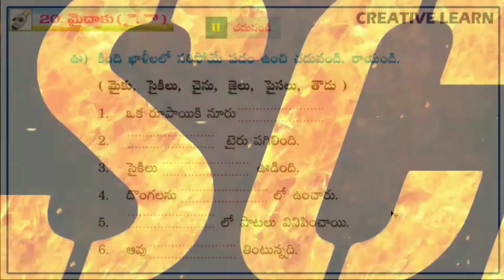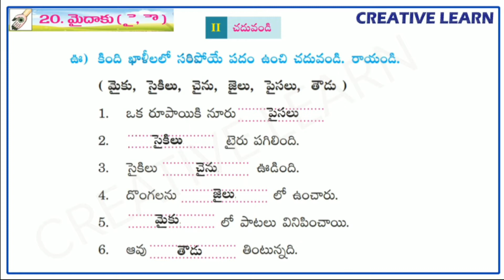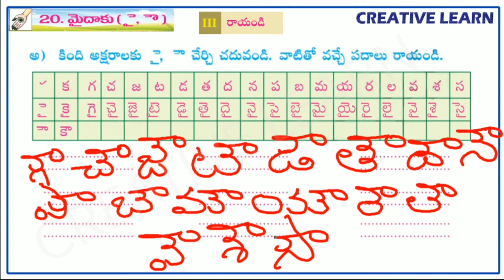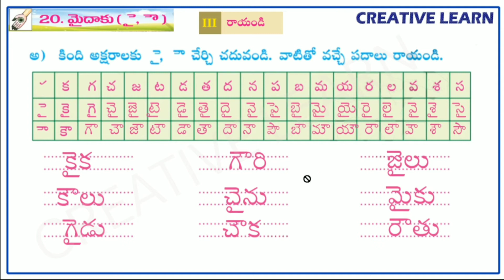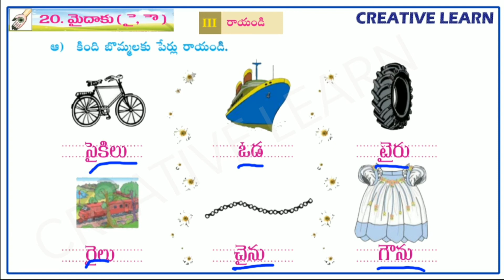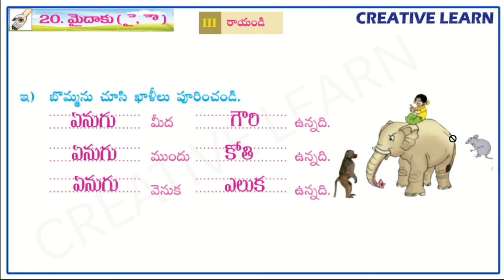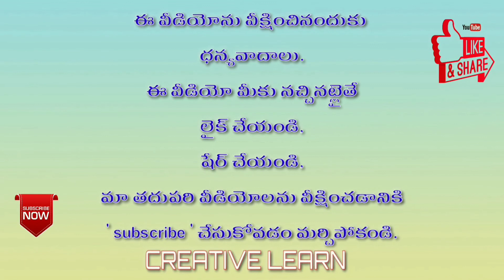1st class telugu maidaku | Lesson | Worksheet 23 |1వ తరగతి మైదాకు | Part 2 | Creative Learn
1st class telugu maidaku
మైదాకు
 Lesson Worksheet 23
Learn Telugu

1వ తరగతి తెలుగు ఎలుక ఏనుగు ఎలుక ఏనుగు 1st class telugu telugu worksheet 17 Learn telugu తెలుగు నేర్చుకోవాలి అనుకునే వాళ్ళు కచ్చితంగా ఈ వీడియోలో ఉన్న విషయాలు పాటించాలి చాలా ఉపయోగకరమైనవి. మీ పిల్లలు తెలుగు నేర్చుకోవడం లో వెనకబడి ఉన్నారా? అయిన మీకు ఈ వీడియోలు ఉన్నాయి కదా! ఈ యూట్యూబ్ ఛానల్ విద్యార్థులను దృష్టిలో పెట్టుకొని మొదలు పెట్టడం జరిగింది. మీ పిల్లలు తెలుగు రాయడంలో కానీ చదవడంలో కానీ ఇబ్బంది పడుతున్నారా? అయితే ఇప్పుడు మీరు ఎలాంటి దిగులు చెందకండి ఇక్కడ కింద ఇవ్వబడిన వీడియోలు చూడండి. తెలుగు రాయడం , చదవడం సులభతరం చేసుకోండి. *రెండు అక్షరాల సరళ పదాలు* 👇👇👇👇👇 *మూడు అక్షరాల సరళ పదాలు* 👇👇👇👇 *నాలుగు అక్షరాల సరళ పదాలు* 👇👇👇👇👇 *సున్నతో వచ్చు సరళ పదాలు* 👇👇👇👇👇 *సరళ అక్షర వాక్యాలు* 👇👇👇👇👇 *ధీర్ఘం తో వచ్చు గుణింత పదాలు* 👇👇👇👇👇👇 *గుడితో వచ్చు గుణింత పదాలు* 👇👇👇👇👇 *గుడిధీర్ఘంతో వచ్చు గుణింత పదాలు* 👇👇👇👇👇 *కొమ్ముతో వచ్చు గుణింత పదాలు* 👇👇👇👇👇 *కొమ్ముధీర్ఘంతో వచ్చు గుణింత పదాలు* 👇👇👇👇👇 *ఋత్వంతో వచ్చు గుణింత పదాలు* 👇👇👇👇👇 *ఏత్వం తో వచ్చు గుణింత పదాలు* 👇👇👇👇👇 *ఏత్వం ధీర్ఘంతో వచ్చు గుణింత పదాలు* 👇👇👇👇👇 *ఐత్వంతో వచ్చు గుణింత పదాలు* 👇👇👇👇👇 *ఒత్వంతో వచ్చు గుణింత పదాలు* 👇👇👇👇👇 *ఒత్వం ధీర్ఘంతో వచ్చు గుణింత పదాలు* 👇👇👇👇👇 *ఔత్వంతో వచ్చు గుణింత పదాలు* 👇👇👇👇👇 *స్వర భేదం తలకట్టు vs దీర్ఘం* 👇👇👇👇👇 *స్వర భేదం గుడి vs గుడిదీర్ఘం* 👇👇👇👇👇 *స్వర భేదం కొమ్ము vs కొమ్ముదీర్ఘం* 👇👇👇👇👇 *స్వర భేదం ఏత్వం vs ఏత్వందీర్ఘం* 👇👇👇👇👇 *ద్విత్వాక్షర పదాలు 'క' ఒత్తు* 👇👇👇👇👇 *ద్విత్వాక్షర పదాలు 'గ' ఒత్తు* 👇👇👇👇👇 *ద్విత్వాక్షర పదాలు 'చ' ఒత్తు* 👇👇👇👇👇 *ద్విత్వాక్షర పదాలు 'జ' ఒత్తు* 👇👇👇👇👇 *ద్విత్వాక్షర పదాలు 'ట' ఒత్తు* 👇👇👇👇👇 *ద్విత్వాక్షర పదాలు 'డ' ఒత్తు* 👇👇👇👇👇 *ద్విత్వాక్షర పదాలు 'త' ఒత్తు* 👇👇👇👇👇 *ద్విత్వాక్షర పదాలు 'ద' ఒత్తు* 👇👇👇👇👇 *ద్విత్వాక్షర పదాలు 'న' ఒత్తు* 👇👇👇👇👇 అందరికీ నమస్కారం నేను యం. శ్యామ్ సుందర్ SGT. నేను విద్యార్థుల చదువు మెరుగుపరచడానికి యూట్యూబ్ లో ఛానల్ పెట్టాను. అలాగే *share* చేయండి. *Like* చేయండి. అలాగే ఇంకా ఏమన్నా మార్పులు చేర్పులు ఉంటే మీ సలహాలు కామెంట్ రూపంలో తెలియజేయండి. *1వ తరగతి తెలుగు పాఠాలు.* 1వ పాఠం *తబల* 2వ పాఠం *కంజర* 3వ పాఠం *ఆట* 4వ పాఠం *ఉంగరం* 5వ పాఠం *శనగ* 6వ పాఠం *అనప* 7వ పాఠం *సవరం* 8వ పాఠం *ఊడ* 9వ పాఠం *దండ* 10వ పాఠం *ఈత* 11వ పాఠం *మంచం* 12వ పాఠం *ఓడ* 13వ పాఠం *కాకరకాయ* 14వ పాఠం *గీతల అంగి* 15వ పాఠం *మూకుడు* 16వ పాఠం *ఇటుక* 17వ పాఠం *ఎలుక ఏనుగు* 18వ పాఠం *తేనెటీగ* 19వ పాఠం *కొంగ సోపతి* 20వ పాఠం *మైదాకు* 21వ పాఠం *సింహం జింక* * వ పాఠం *కావాలి కావాలి* 22వ పాఠం *పాఠశాల* 23వ పాఠం *ఝషం* * వ పాఠం *చీమ పడవ* 24వ పాఠం *రథం* 25వ పాఠం *పొదుపు కథలు